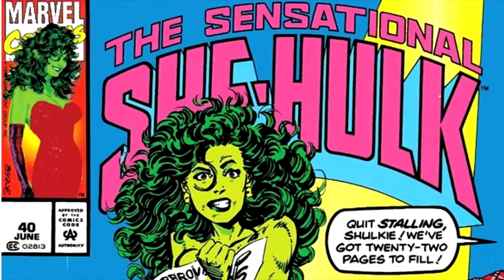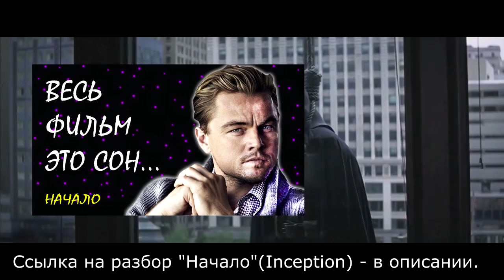НЕОБЫЧНЫЙ КАСТИНГ НА РОЛЬ ДЖОКЕРА